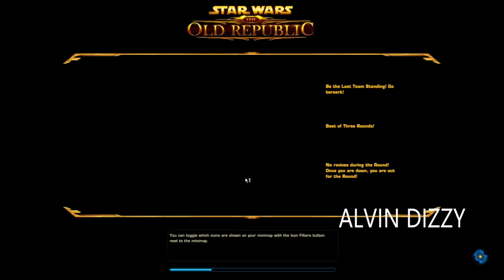Makeb Mesa Arena PVP 844 thousand damage 1 player kill and 9 medals Reyna Osang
Star Wars™ The Old Republic™ (SWTOR) gameplay.
May the Force be with us!

Makeb Mesa Arena PVP
844 thousand damage 1 player kill and 9 medals

Reyna Osang Maharlika (Republic)

FYI: Change the video settings to 720p or 1080p HD for better resolution.